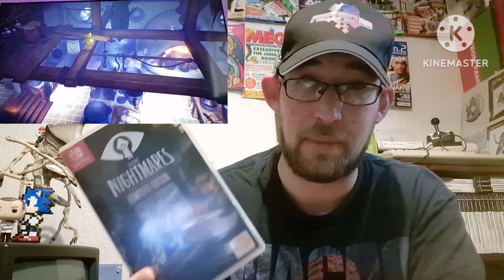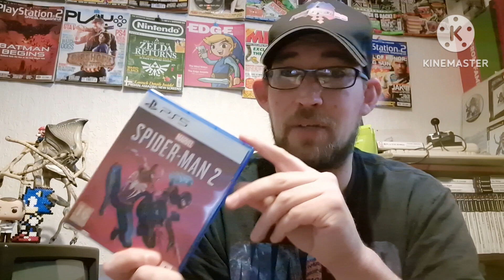52 Game Challenge 61-70